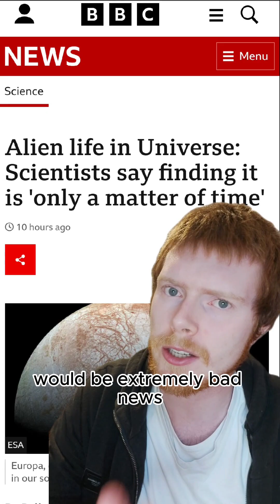I hope we never find aliens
Finding alien life could actually be the worst scientific discovery in history, as it would make it more likely that intelligent organisms are wiped out before they can become spacefaring civilizations, rather than life itself simply being rare. This is based on the Great Filter explanation of the Fermi Paradox, which asks why we seem to be alone when the universe is so vast.

This video contains AI generated images.